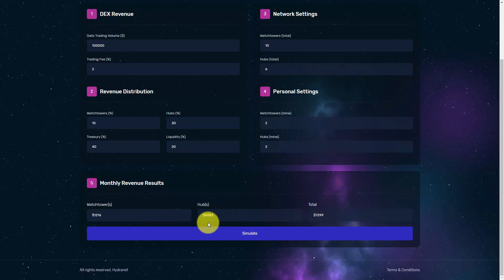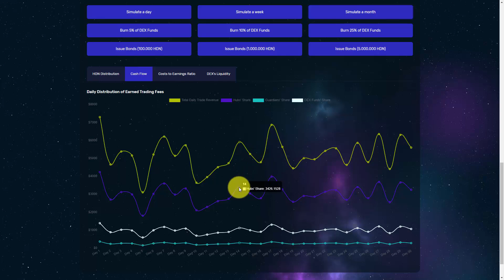Hydranet Tokenomics Simulator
In the past weeks we have been working on a visual tool that will allow users to simulate a broad spectrum of HDN Tokenomics scenarios, both general and personalized!
The simulator is designed to enhance understanding of the dynamics and interactions among various components as outlined in the latest HDN Tokenomics 1.5. We're excited to present two distinctive features:

Network Simulation:
This advanced tool allows users to conduct small-scale experiments to test how specific conditions affect the Hydranet ecosystem. You can create hypothetical scenarios and analyze the potential impacts on different stakeholders within the network.

Personal Calculator:
The personal feature enables you to estimate and calculate your potential future rewards from operating a Hydranet Titan (Hub) or Guardian (Watchtower) within the network.

Your feedback is an invaluable asset to us and will be essential for further developing this tool, so please feel free to test the simulator thoroughly and make sure to provide your feedback! Please note that both the Network Simulation and Personal Calculator are still in development, and we anticipate releasing further updates in the future 👍

Important Note: The simulator page is for experimental purposes only, predictions cannot be guaranteed